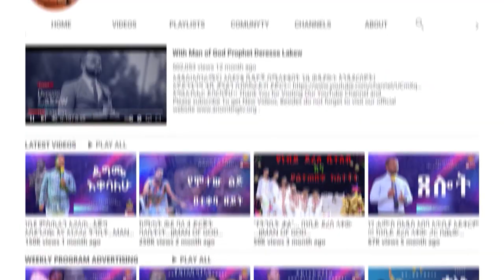"ወጣቶች በሽብሸባ ያቀረቡት ልዩ የበዓል መዝሙር" 🌼 ልዩ የበዓል ፕሮግራም 🌼